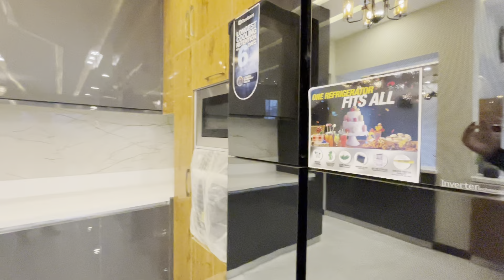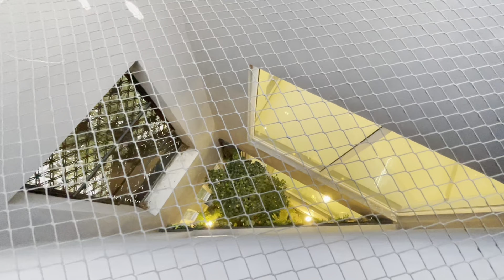1 Kanal Luxurious interior Design Corner House For Sale in Bahria Town Islamabad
1 Kanal Luxurious interior Design Corner House For Sale in Bahria Town Islamabad

Most Popular House Tours 👇🏻